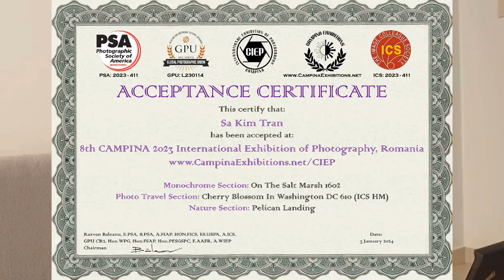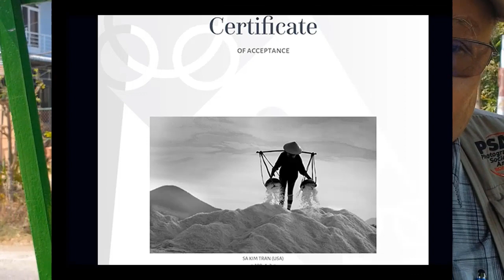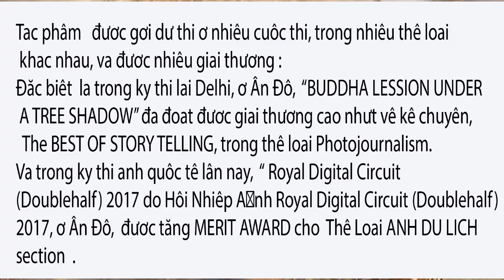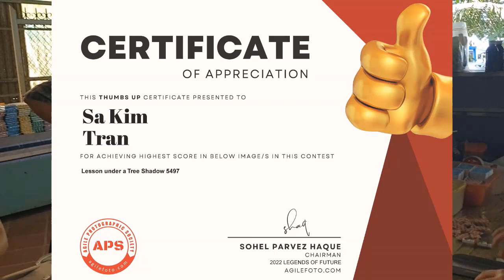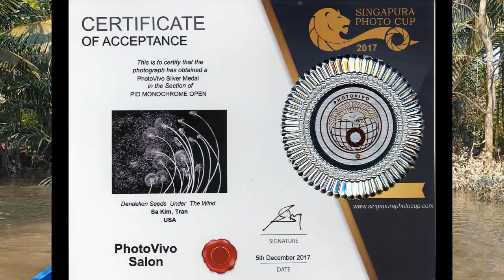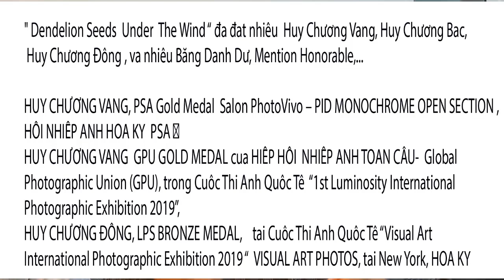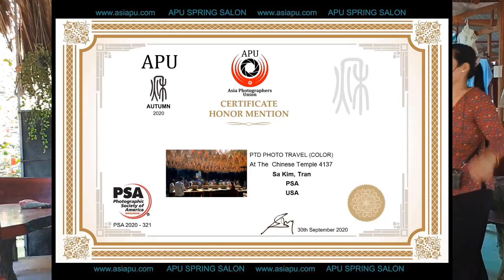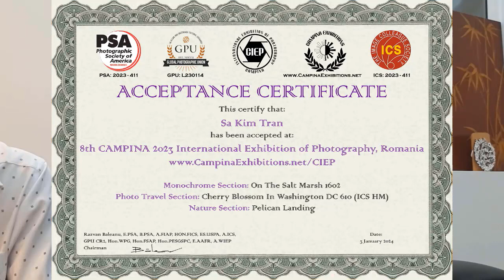Nhiếp Ảnh Sài Gòn:Nhiếp ảnh gia Trần Kim Sa với những giải thưởng Quốc Tế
Nhiếp ảnh gia Trần Kim Sa với những giải thưởng Quốc Tế